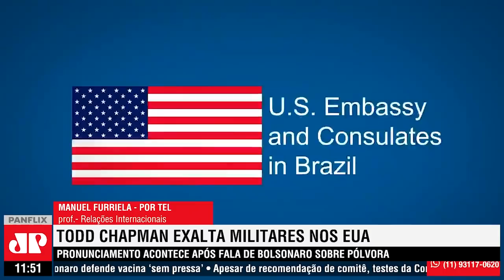Declaração de Todd Chapman sobre força militar dos EUA não é papel de embaixador, diz especialista